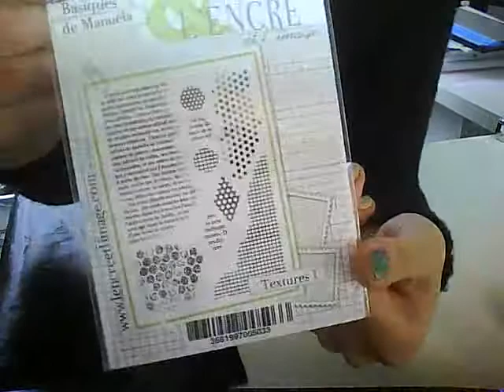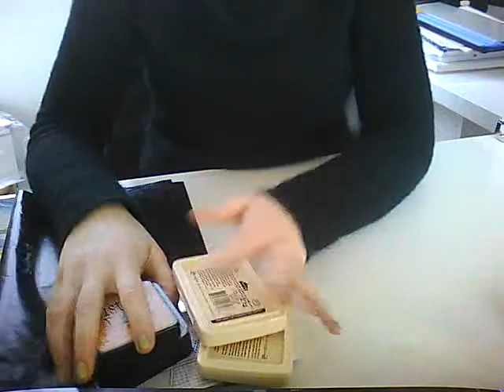[ Astuce Scrapbooking n°2 ] : customiser ses fleurs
Infos juste en dessous

A bientôt
Vouchka